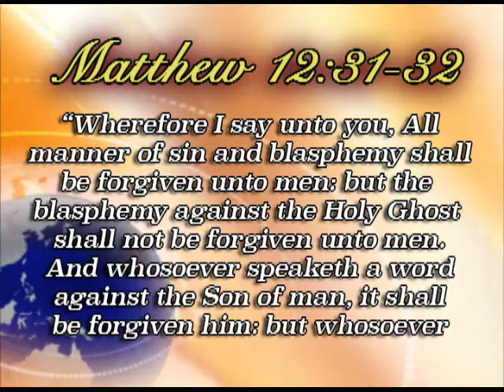The Unpardonable Sin